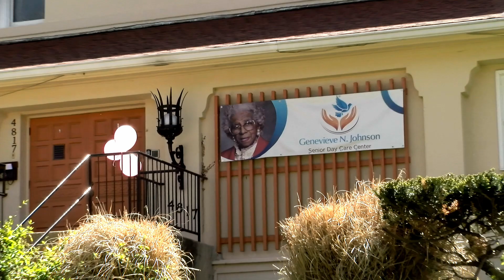Looking for Retired Musicians with Memory Loss in DC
The GNJ's Music Memory Café is a unique project located in the heart of Washington, D.C. that is providing retired jazz musicians living with Alzheimer's and other dementia-related diseases an opportunity to play music and perform with others throughout the District of Columbia. The project was created as a platform for seniors to come together, share their experiences, and enjoy music as a form of therapy.

The Music Memory Café provides a safe environment that allows musicians to continue their love for music through socialization and performance. The Music Memory Café’s overall goal is to support the well-being of participants throughout the District of Columbia using a creative approach to opening up imaginative memories through a structured series of creative engagements. Led by Washington own musician Davey Yarborough, participants will be able to create musical expressions that reflect their interest. With his guidance of the teaching musician, and special guest musicians as appropriate, the Music Memory Café will develop a product to be shared with the broader community. Each of the participant’s family members, care partners and others within the community will be invited to a celebratory event featuring the participants in a way that is culturally appropriate and memory friendly, honoring their inspiration and their work with an artistic value and connection to their communities.

The goal of the GNJ's Music Memory Café is to provide an inclusive space for seniors living with Alzheimer’s or dementia to feel connected through music.

The GNJ's Music Memory Café offers weekly sessions where seniors can come together in a safe environment to talk about their favorite tunes and memories of playing music. A talented team of clinicians and volunteers works with the seniors to help them create original songs. These sessions also include instruction on various instruments, such as guitar, piano, drums, and more.

Finally, the Music Memory Café will develop a jazz performance to be shared with the broader community. Each of the participants' family members, care partners, and others within the community will be invited to a celebratory event featuring the participants in a way that is culturally appropriate and memory-friendly, honoring their inspiration and work with artistic value and connection to their communities.

Genevieve N. Johnson Senior Day Care Center's Music Memory Café is looking for retired jazz musicians! The 2023 April and May auditions for GNJ's Memory Music Café are happening now!